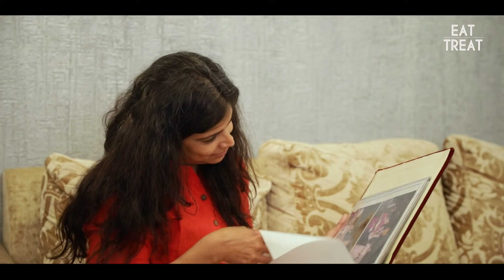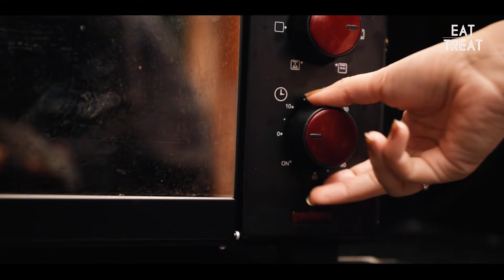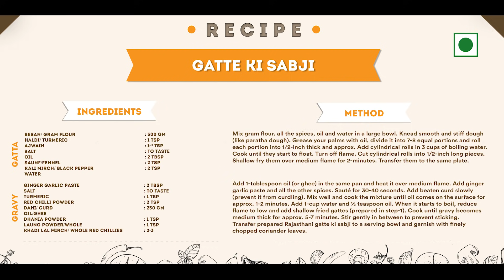Inside the Kitchen of a Famous Rajasthani Cook – Best Dal Bati Churma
In this week’s episode of The Rasoi Project, we go to Jaipur to meet a renowned home chef – Seema Sethi, who cooks authentic Rajasthani food & hosts guests at home who are in awe of her delectable Dal Bati Churma recipe! Watch on to know her inspiring story!

If you liked this inspirational story of this awesome home chef & love Rajasthani food – Gatte ki Sabzi & Dal Bati Churma and are interested in Rajasthani recipes, then stay tuned to discover some more on The Rasoi Project!

More about Usha Cook:
Usha Kitchen appliances is about the love for food, for healthy and masterful cooking, and smart appliances to ensure delicious results. From the must-haves to the specialised appliances - each unique and relevant to Indian kitchens - Usha is committed to your quest for excellent cooking. Their legacy has evolved to connect with not only a new generation of Indians, but also with the evolving kitchen spaces of the 21st century. Discover more recipes and learn more about Usha Cook

Participate in the contest & get a chance to win a FREE Usha On The Go Blender!

Signup here and get vouchers worth INR 600 for your next purchase

Credits:
Anchor: Pallavi Batra
Creative Director: Kanishak Pal
Director: Neeraj Saini
Associate Director: Pavan Rawat
Producer: Neha Verma
Screenplay: Neha Verma
Editor: Manbodh Panwar
Director of Photography: Vikram Stephen
Second DOP: Ashish Paul
Sound: Akash
Makeup: Kashish – DIVINE, Jaipur
Production Assistant: Bicky
Produced by: EatTreat

Here are some of the best Rajasthani food items which you need to try ASAP and try the Dal Bati Churma recipe & Gatte ki Sabzi recipe

And here are some of the best restaurants to visit in Jaipur for great Rajasthani food & more

Also, check out EatTreat's awesome food review series – Served – where we review the most iconic restaurants, famous street food places & even hidden gems

And our crazy food challenge video series – Challenge Accepted - where we find the largest/biggest/spiciest/weirdest foods in our city & take the food challenge head

More about Seema Sethi & her authentic Rajasthani food:
Seema Sethi, mother of 3, runs her blog Planet Kitchen, and started cooking Rajasthani food out of her love for cooking. She is a renowned home chef in Jaipur and now curates “pop-up meals” at home for people to enjoy through Authenticook. Driven by her love for food she has created a space for foodies in Jaipur. Her food is loved by foreigners, Indians and locals alike! She is the perfect host and her spicy local Rajasthani food items like Gatte Ki Sabzi & Dal Bati Churma are well known. She also offers cooking classes where she teaches people more about Rajasthani food and her secret Dal Bati Churma recipe & Gatte ki Sabzi recipe.

If you liked this inspirational story, love Rajasthani food and want to start your own food business, then stick around for more such stories!

More about The Rasoi Project:
EatTreat brings to you an exclusive series – The Rasoi Project - a weekly YouTube series, where we visit hidden master chefs around us; moms, grand moms, refugees, or that boy next door who’s cooking up a storm and making a difference to the society with his cooking skills! The Rasoi Project tells extraordinary (food) stories of those not-so-ordinary people we see every day around us.